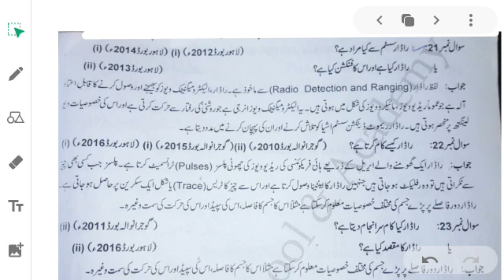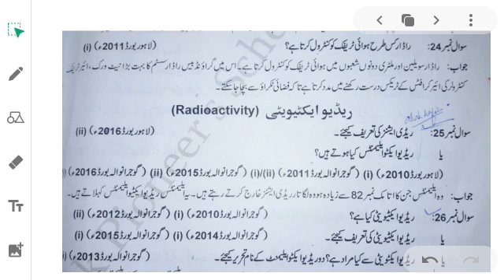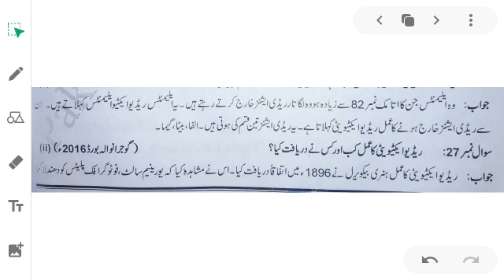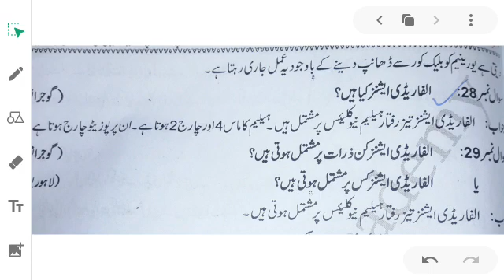10 GS 0809